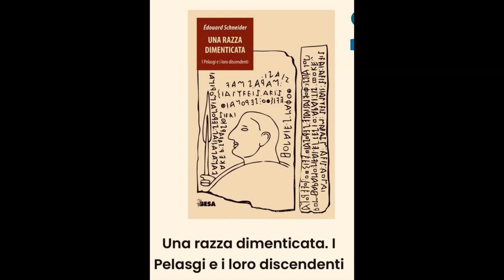PELLAZGËT DHE PASARDHËSIT E TYRE